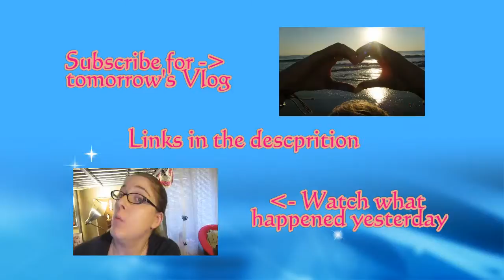What The Hell (Day 1095 12-30-2014)